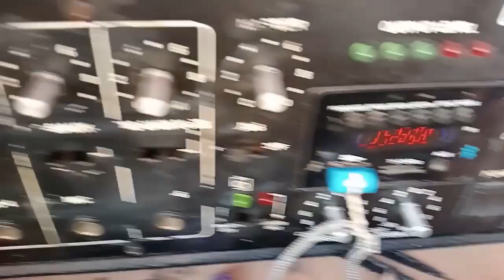stenger,300watt amplifier riper wiring diagram